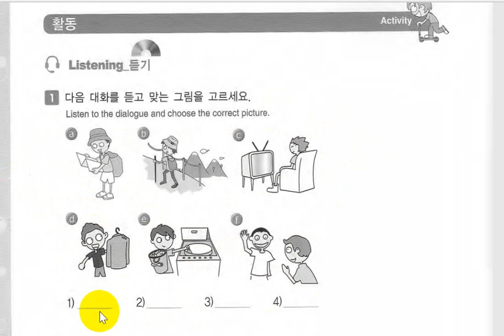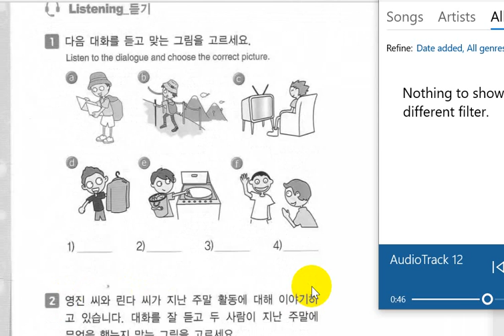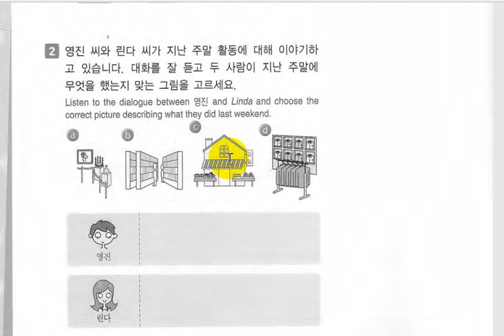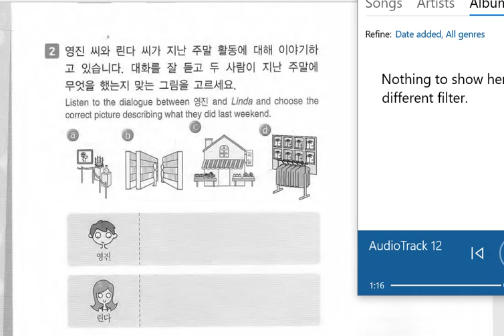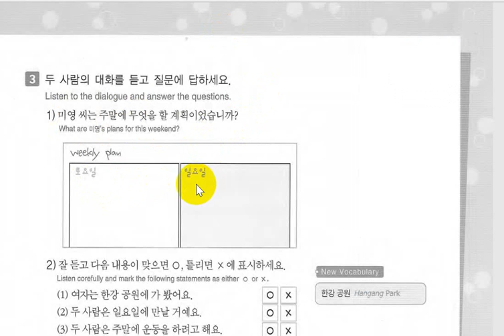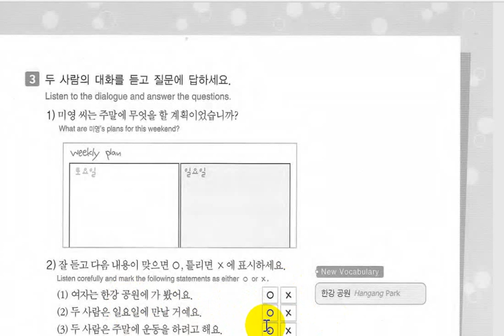Lvl 1 Unit 9 Listening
주말 활동
듣기 연습